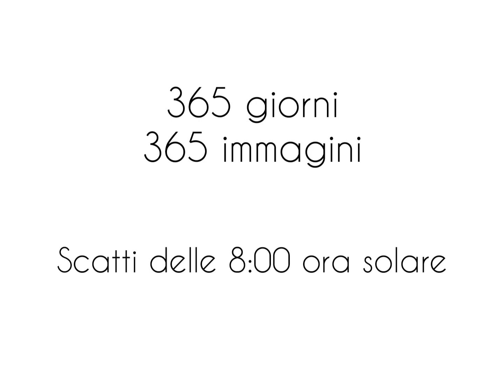ANALEMMA Time Lapse - Webcam ARMUNGIA - Sardegna - Sardinia Italy -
L'analemma (dal greco ανάλημμα, "piedistallo di una meridiana") in astronomia indica una particolare curva geometrica a forma di otto o lemniscata (figura a destra) che descrive la posizione del Sole nei diversi giorni dell'anno, alla stessa ora e nella stessa località.
L'analemma terrestre
Il grande Analemma tracciato in Piazza Grande a Oderzo, provincia di Treviso

A causa dell'inclinazione dell'asse terrestre (23,5°) e dell'ellitticità dell'orbita terrestre, l'altezza del Sole sull'orizzonte non è uguale giorno dopo giorno, e l'effetto combinato è quello della figura descritta.

La coordinata verticale di ogni punto corrisponde alla declinazione del Sole a quella data, mentre la coordinata orizzontale indica lo scostamento della posizione solare in anticipo o in ritardo rispetto al tempo medio (quello mostrato dagli orologi).

L'inclinazione dell'asse della figura dipende dalla latitudine di osservazione e dall'ora di osservazione.

È possibile fotografare l'analemma facendo un'esposizione fotografica ogni giorno alla stessa ora (tempo medio) per un anno con la camera puntata esattamente nella stessa direzione e sovrapponendo poi le riprese.

Se l'orbita terrestre fosse perfettamente circolare centrata attorno al Sole e l'asse terrestre fosse perpendicolare all'orbita, il Sole apparirebbe sempre nella stessa posizione ogni giorno alla stessa ora e non si avrebbe alcun analemma o, per meglio dire, esso sarebbe puntiforme. Se l'orbita fosse circolare ma l'asse inclinato come è realmente, i due lobi della figura sarebbero simmetrici. Se l'asse non fosse inclinato ma l'orbita fosse ellittica l'analemma sarebbe costituito da un segmento rettilineo in senso est-ovest.

Su altri pianeti l'analemma ha forma diversa da quello terrestre, per esempio su Marte la figura assomiglia ad una goccia.

In astronomy, an analemma (/ˌænəˈlɛmə/; from Greek ἀνάλημμα analēmma "support")[a] is a diagram showing the position of the Sun in the sky, as seen from a fixed location on Earth at the same mean solar time, as that position varies over the course of a year. The diagram will resemble the figure 8. Globes of Earth often display an analemma.

The north–south component of the analemma results from the change in the Sun's declination due to the tilt of Earth's axis of rotation. The east–west component results from the nonuniform rate of change of the Sun's right ascension, governed by combined effects of Earth's axial tilt and orbital eccentricity.

One can photograph an analemma by keeping a camera at a fixed location and orientation and taking multiple exposures throughout the year, always at the same time of day (disregarding daylight saving time, if applicable).

Diagrams of analemmas frequently carry marks that show the position of the Sun at various closely spaced dates throughout the year. Analemmas with date marks can be used for various practical purposes.

Analemmas (as they are known today) have been used in conjunction with sundials since the 18th century to convert between apparent and mean solar time. Before this, the term has a more generic meaning that refers to a graphical procedure of representing three-dimensional objects in two dimensions, now known as orthographic projection.[1]

Although the term analemma usually refers to Earth's solar analemma, it can be applied to other celestial bodies as well.